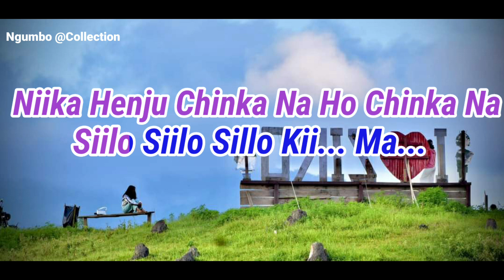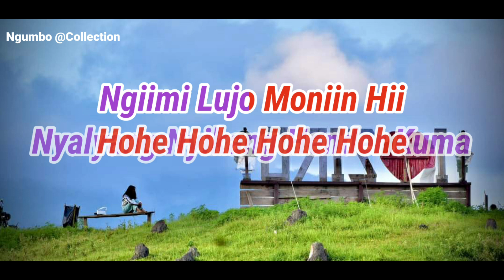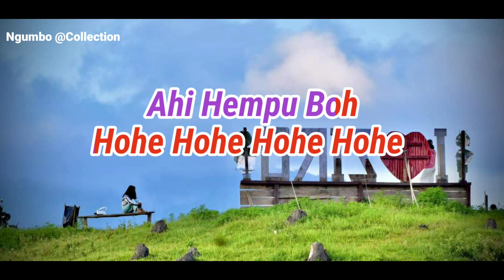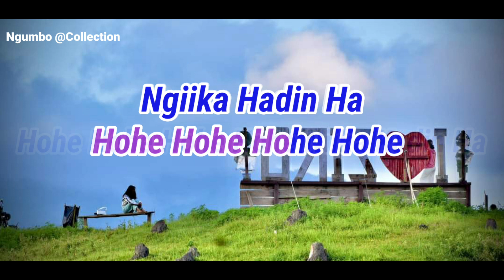Niika Aju Mi Kakanan|Karaoke|Apatani Song|Hage Takar & Habung Mona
Album : Talyato
Singer : Dr Hage Taker & Habung Mona
Lyrics : Dogin Tabio
Produced by Gyati Aambo Production ,Ziro Arunachal Pradesh